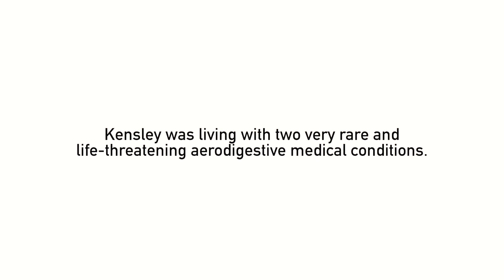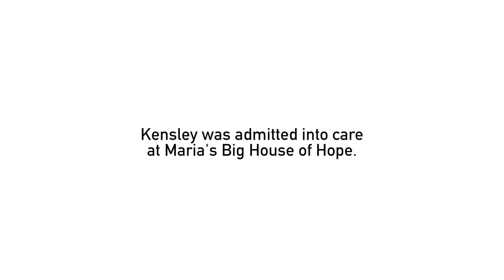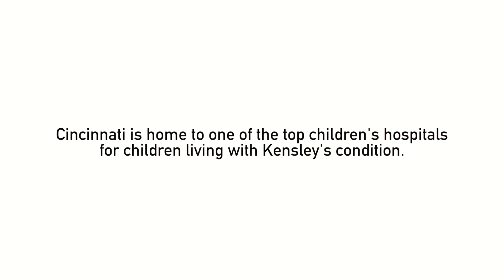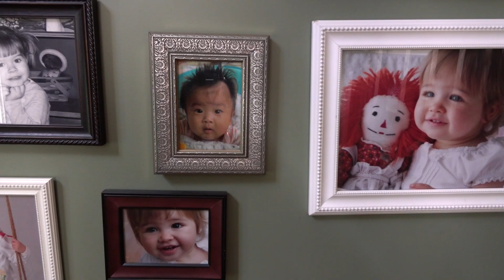Kensley's Story: The McCray Family